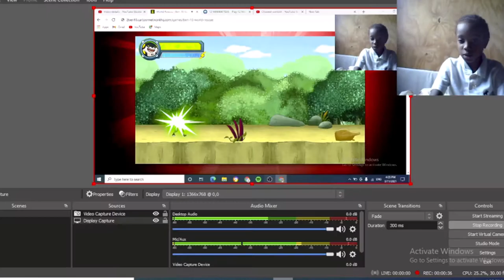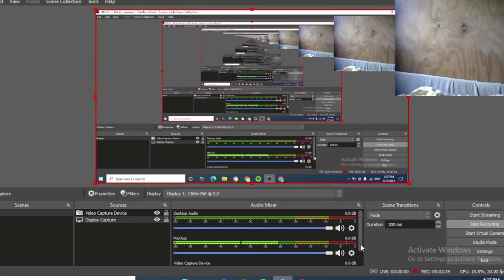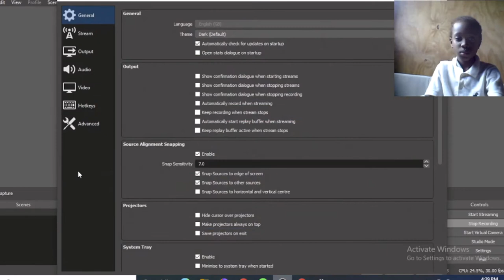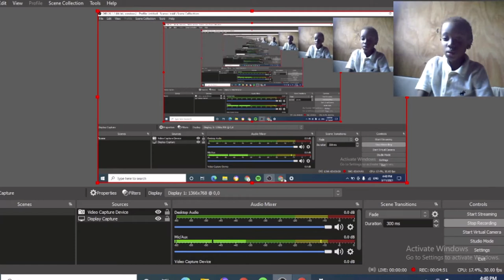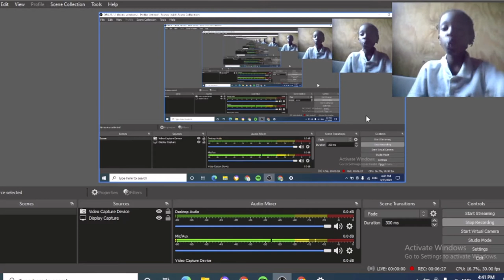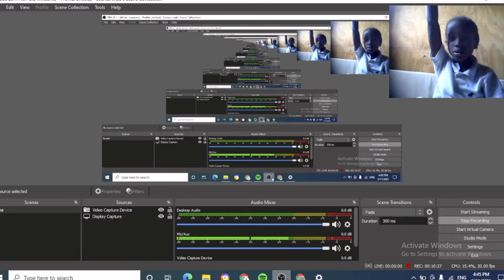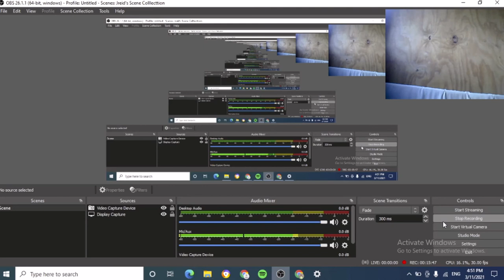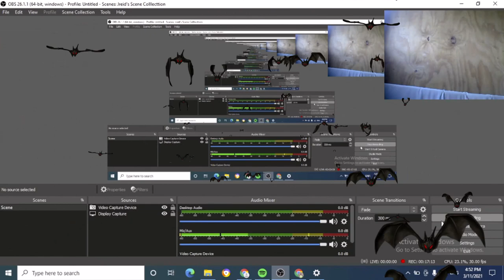CANNON BOLT O.P.! (Ben Ten World Rescue)